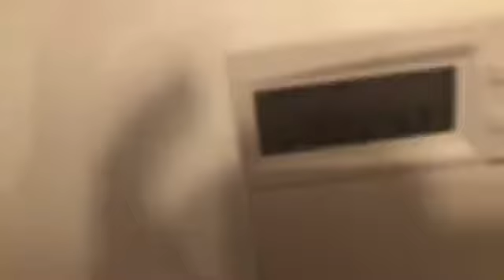Lunchtime with Brian and Suzie at Churchtown Wednesday february 7